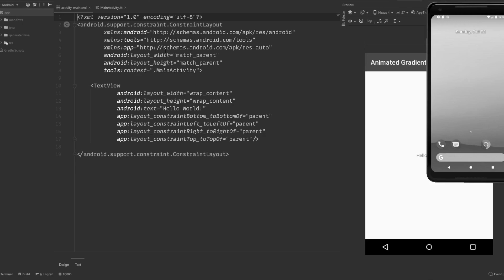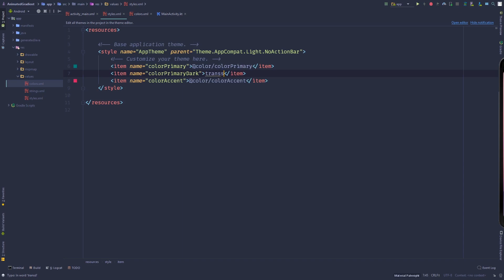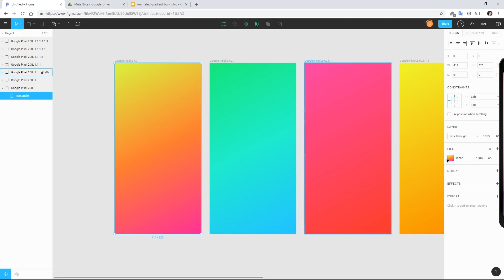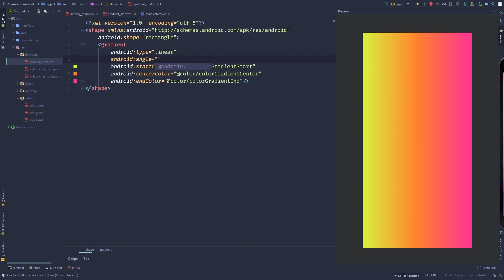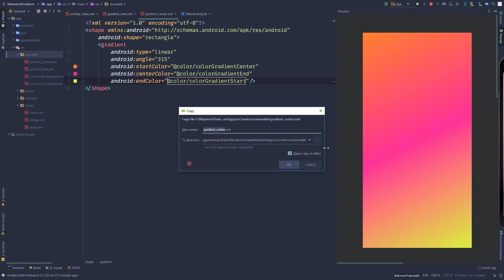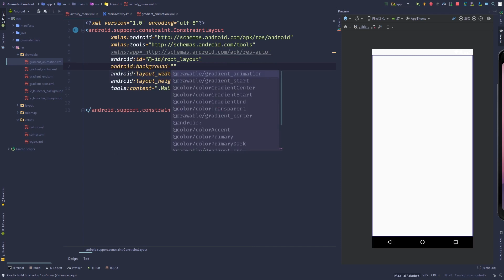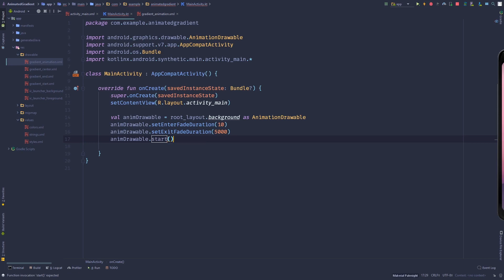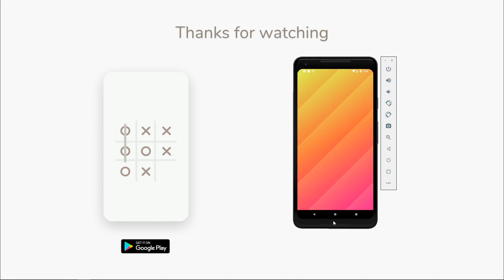Animated Gradient Background - Android tutorial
Hello! In this tutorial I'll show you how to make an animated gradient background in Android Studio using Kotlin.

Remember to check out the project files on GitHub.